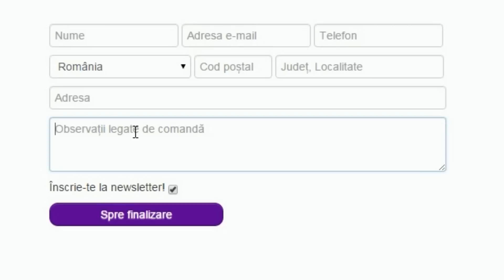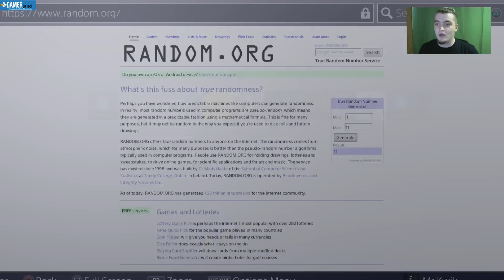FIFA 17 Romania Pokemon Ultimate Team #2 / EAT, SLEEP, GOLAZOMANIA, REPEAT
►COINS la FIFA 17 codul "cvic" pt. reducere!

Reguli serie:
1.Seria incepe cu o echipa full bronze non rare si se termina la full gold rare.
2.La fiecare victorie primesc doua evolutii.
3.La infrangere trebuie sa fac o involutie.
4.Pentru fiecare 3 goluri date, primesc o evolutie.
5.Daca oponentul da rage quit, primesc o evolutie.
6.La fiecare hatrick dat cu orice jucator, primesc o evolutie.
7.La fiecare 5 goluri primite, fac o involutie.
8.Nu am voie sa fac schimbari in meciuri.
9.Nu am voie sa folosesc alti jucatori.
10.Nu am voie sa schimb formatia.
11.Inainte de a cauta oponent, aleg un jucator si daca acesta iese omul meciului, evolueaza.
12.La fiecare 10 episoade, toate evolutiile se vor dubla.
13.Un post nu poate evolua de doua ori in acelasi episod.